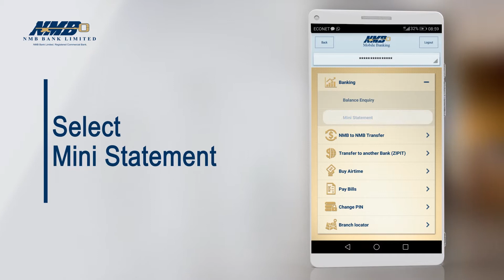Mini Statement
We show you how to stay in control of your finances by reviewing your Mini Statement.